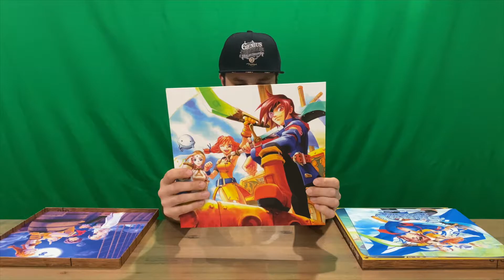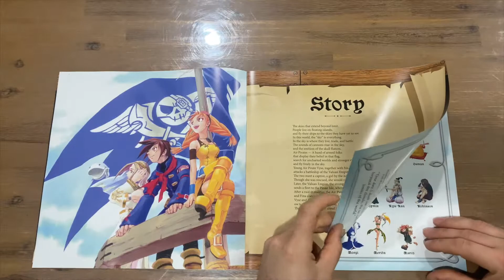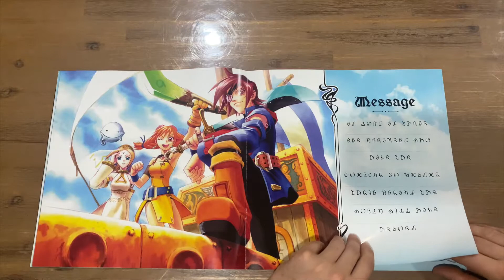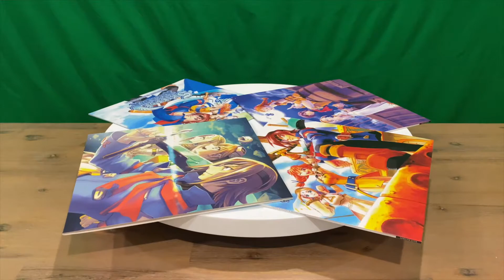Ep 570 - Skies Of Arcadia Eternal Soundtrack Unboxing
Hi Guys

Welcome to the channel.  Please enjoy my unboxing video of the Skies of Arcadia Soundtrack.